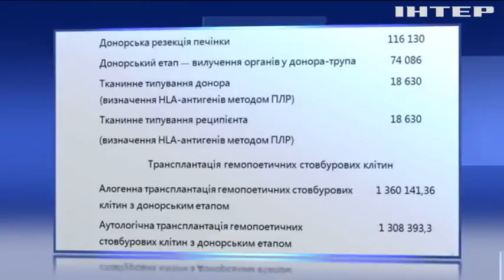Кабмін затвердив прейскурант на операції з трансплантації органів